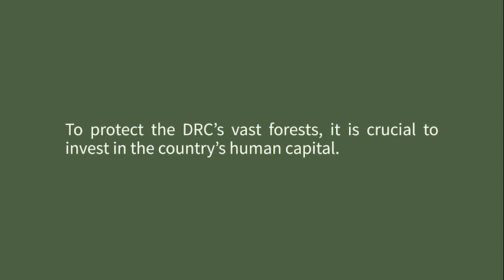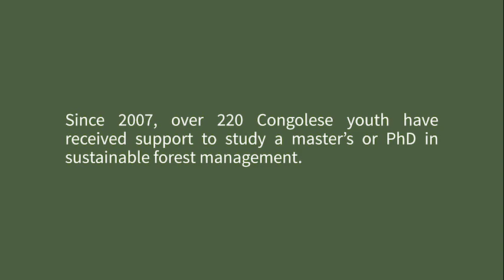Graduate students contribute to better management of Congolese forests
With the aim of contributing to economic development in DRC, Jean-Pierre Ngongo decided to study for a master’s degree in sustainable forest management at the University of Kisangani. The support received allows him to conduct high-level research using remote sensing technologies to study tree population dynamics. He is one of more than 220 students that have graduated from this program with a master or doctoral degree since 2007.

This video is part of the VisionYangambi​series.

Film director: Thomas Freteur | Images: Thomas Freteur and Fiston Wasanga | Editing: Darek Tuba